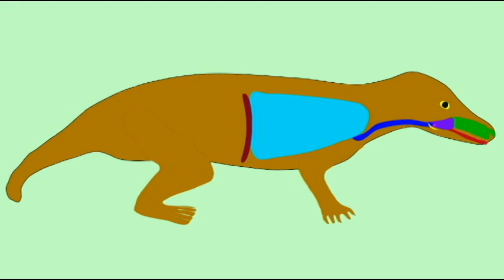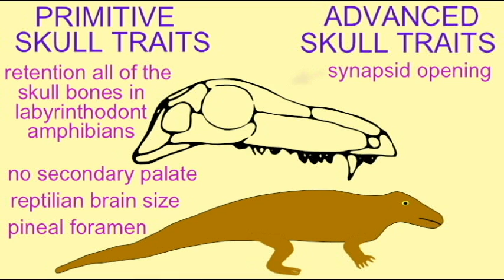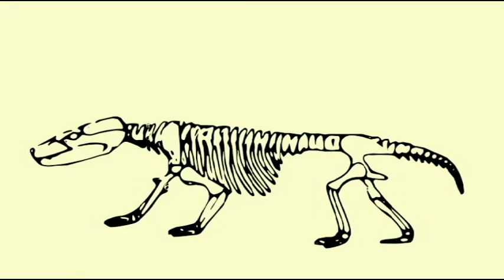PL JOURNAL 14: FOSSIL MAMMALS: TESTING EVOLUTION, CREATION, DESIGN MODELS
FOSSIL MAMMALS: TESTING EVOLUTION, CREATION, DESIGN MODELS